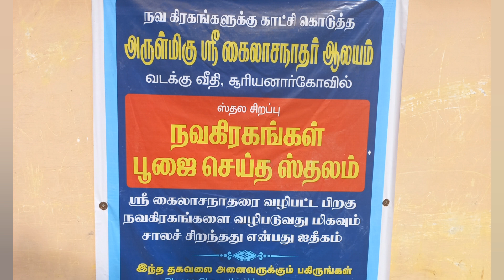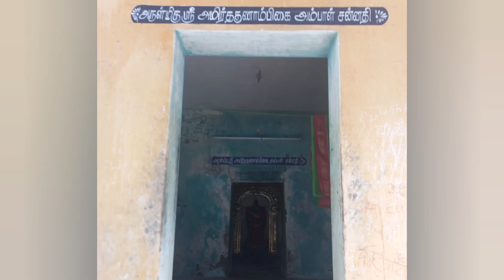Kailasanathar Temple, next to Suriyanar Temple at Suriyanar Kovil near Kumbakonam, Tamil Nadu,